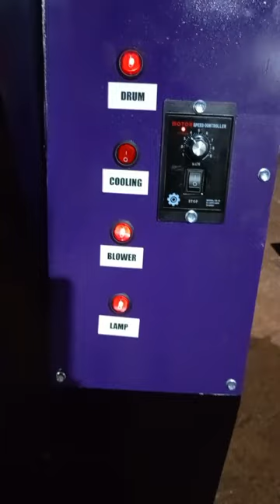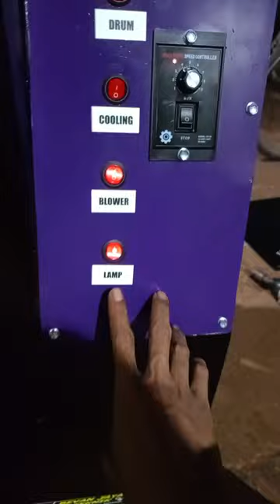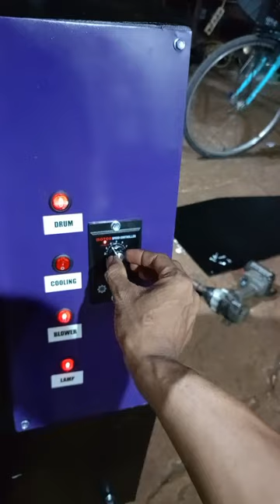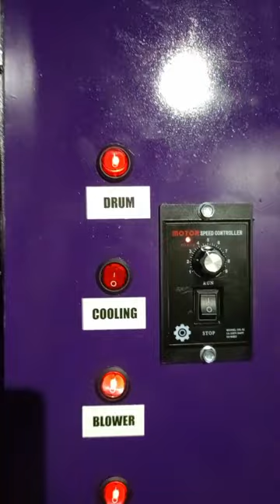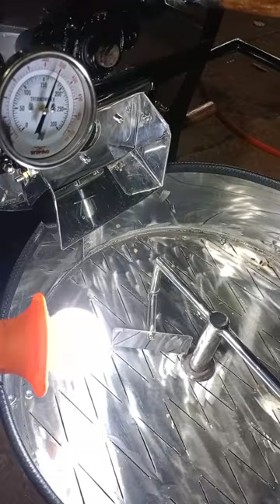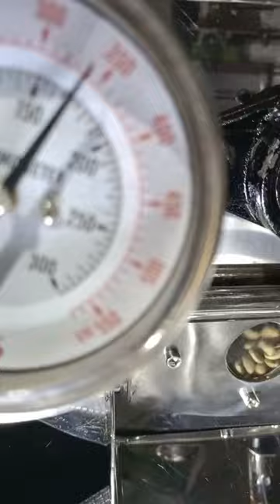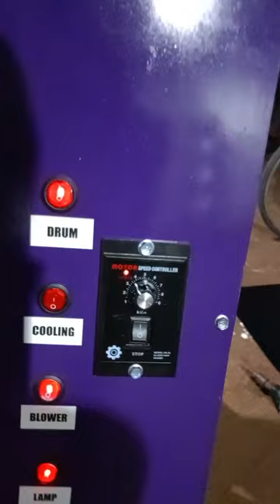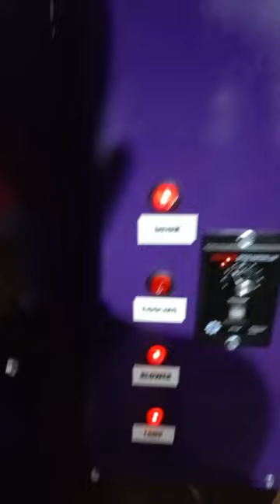Tes Treyel Mesin Roasting kopi kapasitas 5 kg tujuan Parepare Sulsel